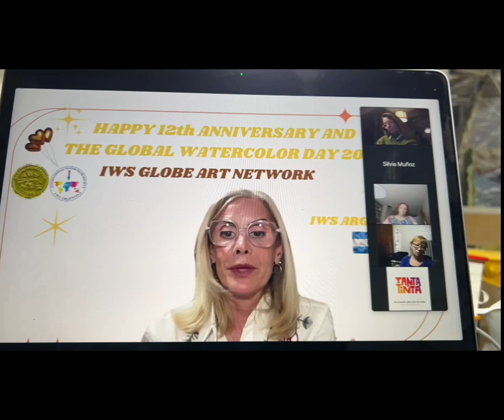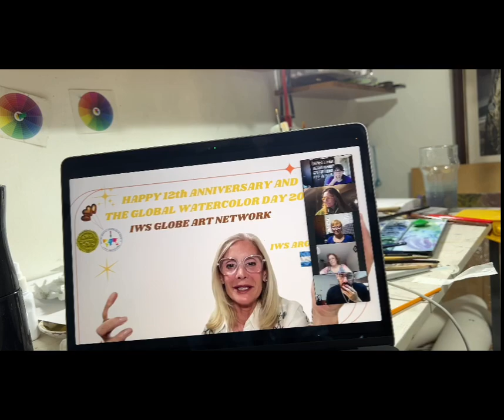GWD ARGENTINA Actividades 2024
Saludos y felicitaciones desde Argentina en el GWD 2024